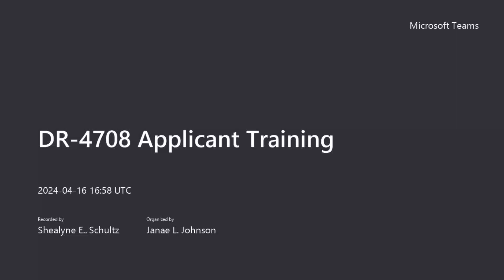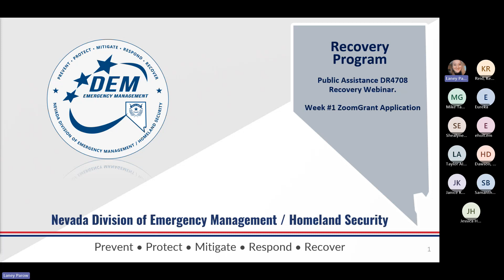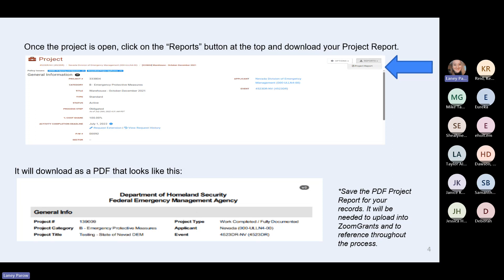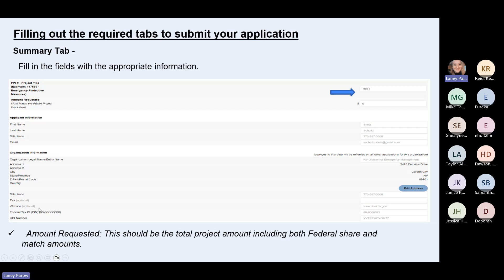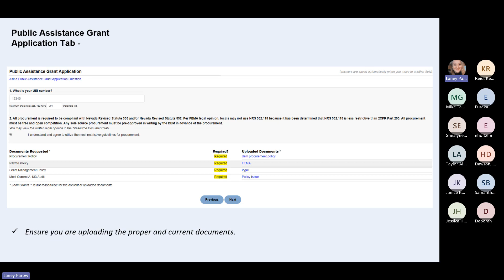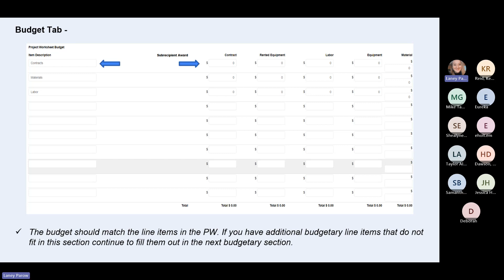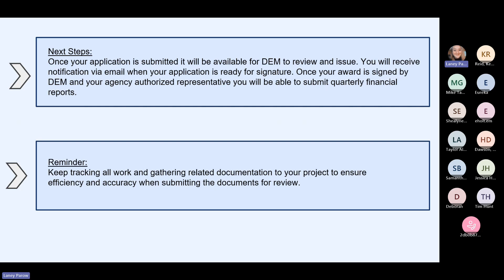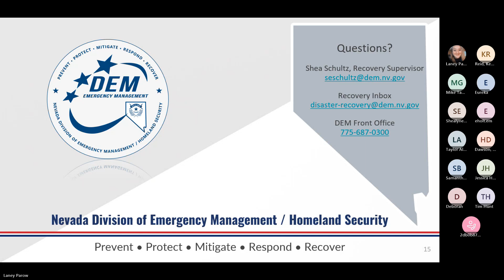Recovery DR4708 Applicant Training Week 1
This video walks through the process of how to submit your application for Public Assistance Grants in Zoom Grants. Included in this video is a short training on how to read your Grants Portal project worksheet.